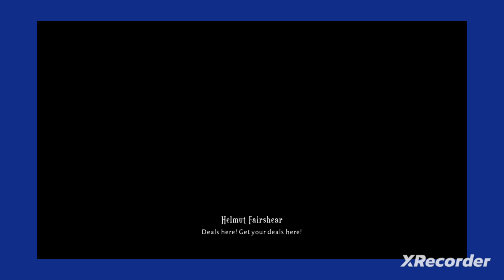Snake Snows Lost In Random: Episode 12- The 3 siblings In 3 Town!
Eve Has To Help Find 3 Siblings In 3 Town To Receive What They Say Is A Gift !?